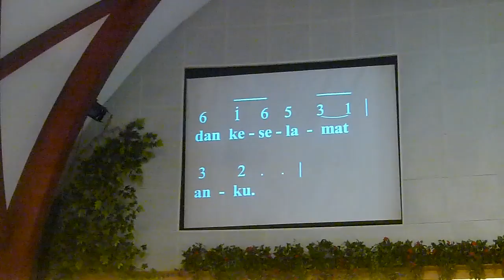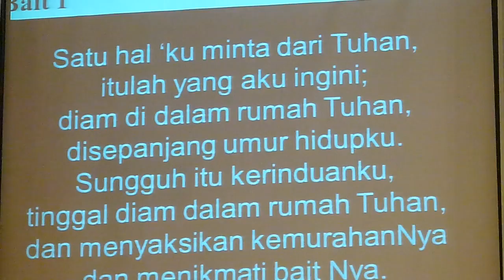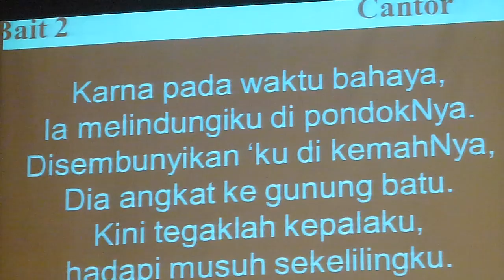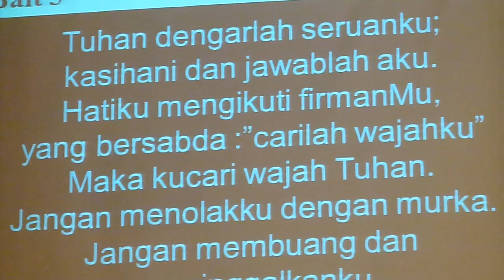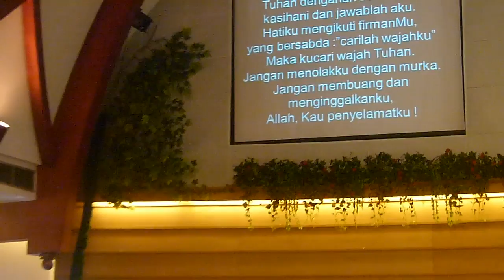Mazmur 27 yang dinyanyikan - GKI Surya Utama.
Pianis: Dian; Pemandu: Joyce, Nova, Andi.